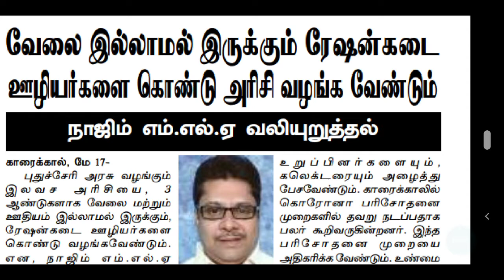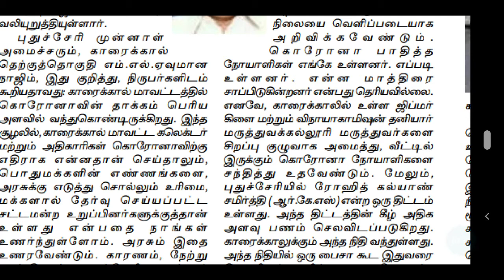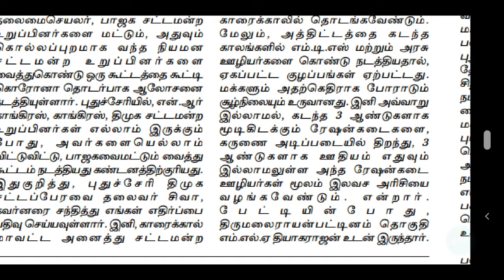Puducherry ration shop Recruitment 2021 | tn ration shop Recruitment 2021 | tn ration shop latest